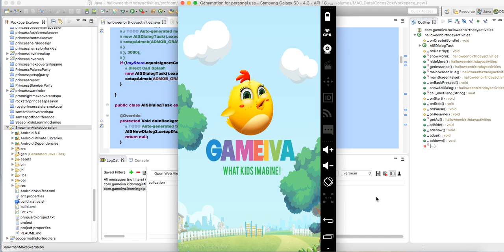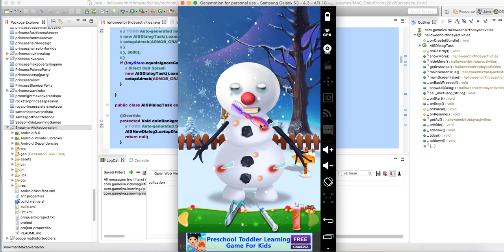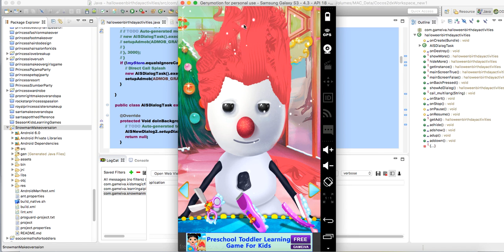Snowman Makeover Salon - Source Code Video By Sell My Source Code.